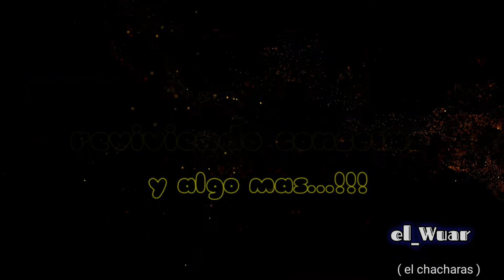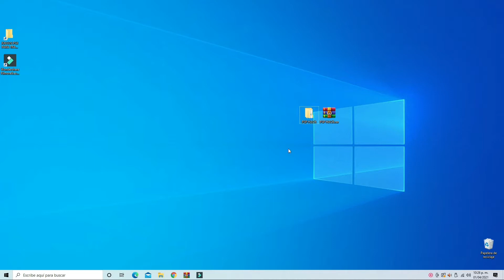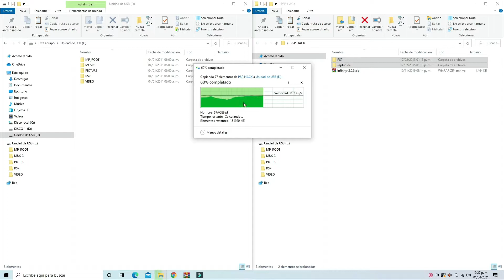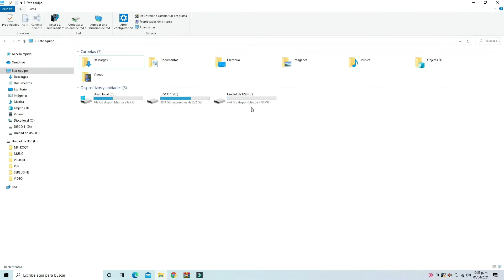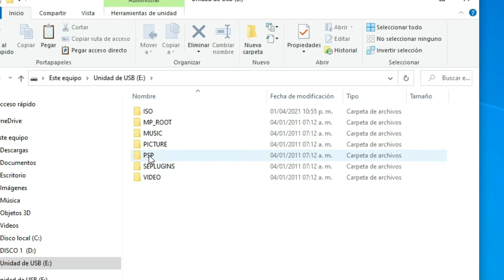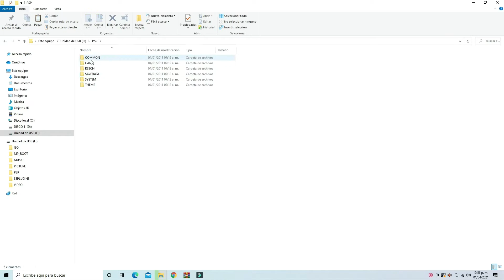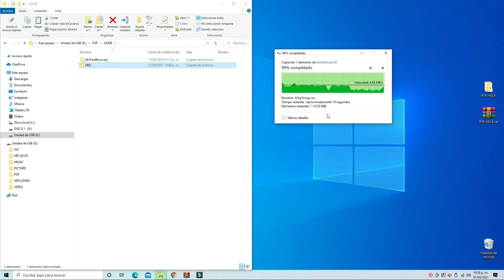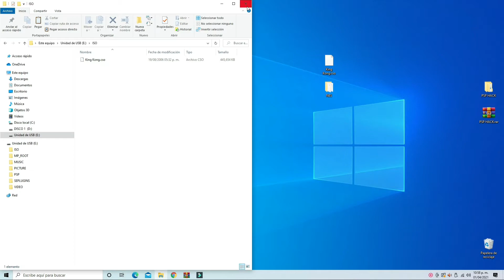💯 TUTORIAL COMO hackear PSP Fat versión 6.61 FUNCIONADO 2021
Hola 👋👋👋👋👋👋 mis queridos sobrinos del tiowuar2021 está ocacion les traigo la LIBERACIÓN de una PSP ya sea Fat /Slim paso a paso y como es de esperarse las herramientas para hacerlo. 😌😌

Espero sea de mucha ayuda ya que podemos exprimir al 💯💯💯💯💯 nuestra PSP Fat /Slim de todos los modelos Ojoooo solo versiones.

                versión        6.61   😱😅😌🎮

y la página donde puedes CONSEGUIR... más cosas muyyyy necesarias

TE DEJO MI INSTAGRAM Y FACEBOOK